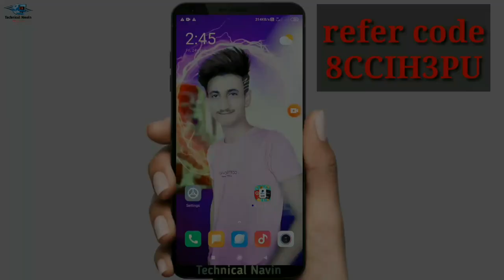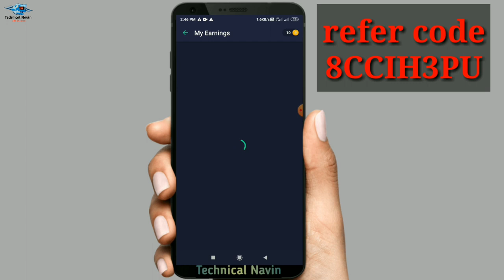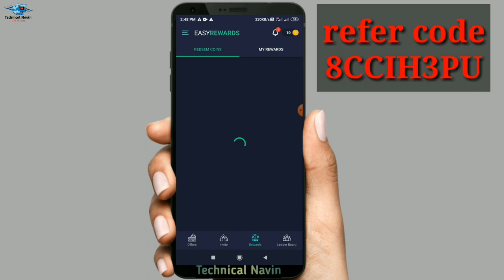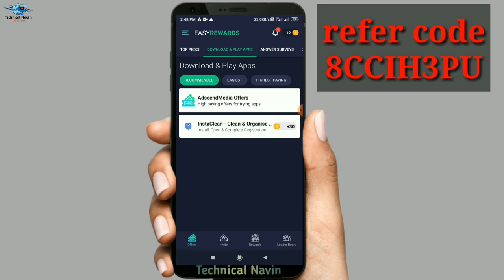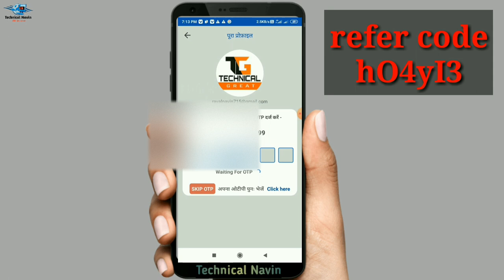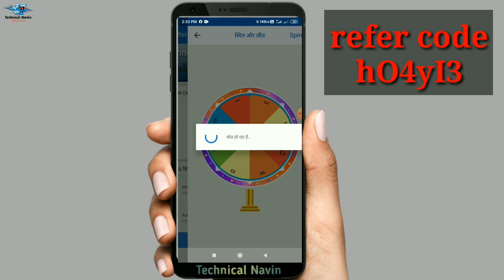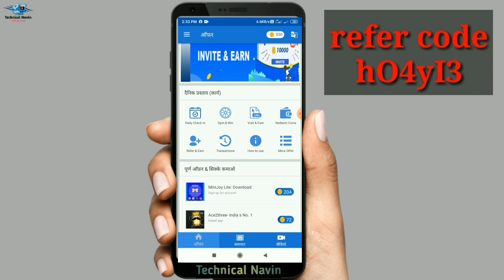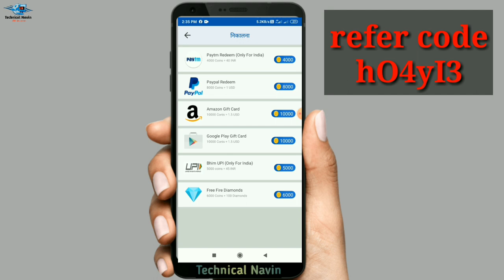Top 2 Apps To Earn Amazon/Flipkart/Google Play Gift Cards in India 2020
Namaskar dosto me apko is video me bataunga app kese free me Amazon Gift Cards Flipkart gift card Eran kar sakate he..

Solved Quarries :-
* Top 10 Apps To Get Gift Cards 2019
* How To Earn Paytm Cash By Playing Games
* How To Earn Amazon Gift Cards Online
* How To Earn Google Play Gift Cards
* How To Earn Amazon Gift Cards By Playing Games

दोस्तो आप सभी का बहोत बहोत स्वागत हे आप की अपनी youtube channel " Technical Navin"
दोस्तो ईस channel मे आपको रोज Technical videos देखने को मिलेगी

My tripod ÷
My mobile ÷
My microphone ÷

                    😊    Technical Navin
                    😊TECHNICALNAVIN
                    😊TECHNICALNAVIN
                    😊     Navin Raval